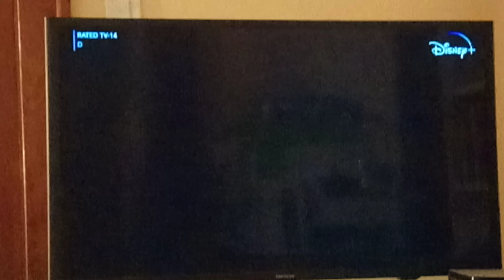American Dad Season 1 End Theme Credits Instrumental 🎶